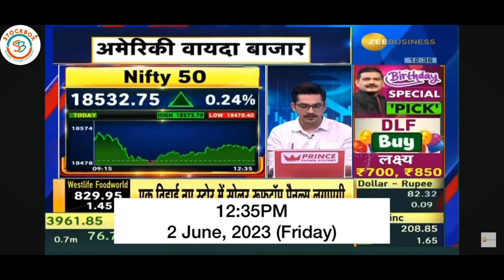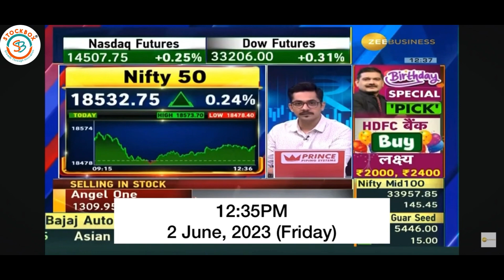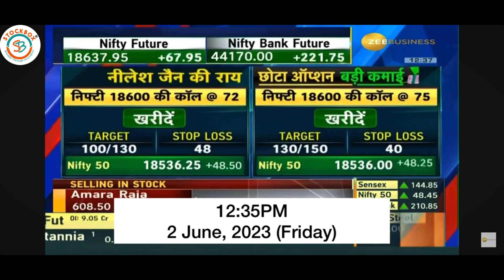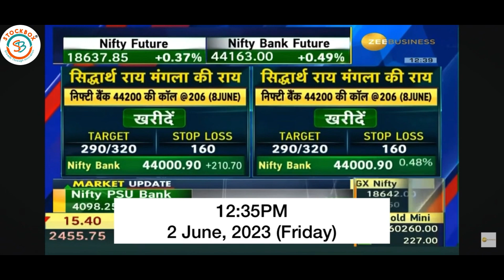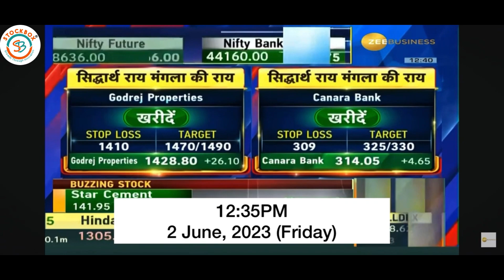02 June 2023 Options Caller Show | Market Outlook Zee Business Stockbox Technologies